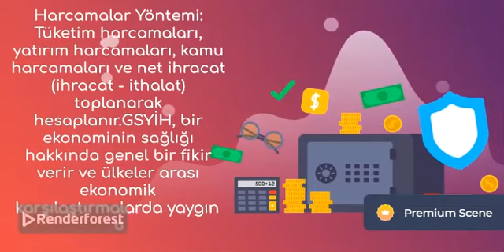GSYİH Gayri Safi Yurtiçi Hasıla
Gayri Safi Yurtiçi Hasıla (GSYİH), bir ülkenin belirli bir dönemde (genellikle bir yıl) sınırları içinde üretilen tüm mal ve hizmetlerin toplam değerini ifade eden ekonomik bir ölçüttür. GSYİH, bir ülkenin ekonomik büyüklüğünü ve performansını değerlendirmek için kullanılır ve genellikle ülkenin refah seviyesini göstermek amacıyla kişi başına GSYİH olarak da hesaplanır.

GSYİH hesaplaması üç farklı yöntemle yapılabilir:

Üretim Yöntemi: Üretilen mal ve hizmetlerin toplam değeri hesaplanır.
Gelir Yöntemi: Üretim sürecinde elde edilen gelirler (ücretler, kiralar, faizler, kârlar) toplamı hesaplanır.
Harcamalar Yöntemi: Tüketim harcamaları, yatırım harcamaları, kamu harcamaları ve net ihracat (ihracat - ithalat) toplanarak hesaplanır.
GSYİH, bir ekonominin sağlığı hakkında genel bir fikir verir ve ülkeler arası ekonomik karşılaştırmalarda yaygın olarak kullanılır.